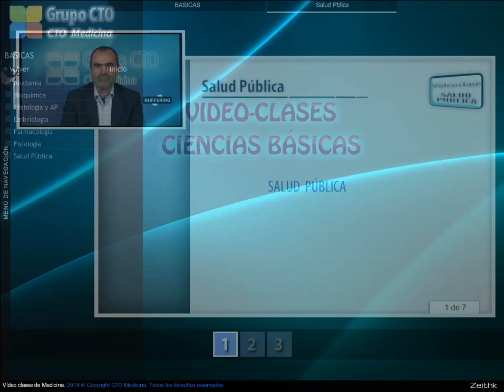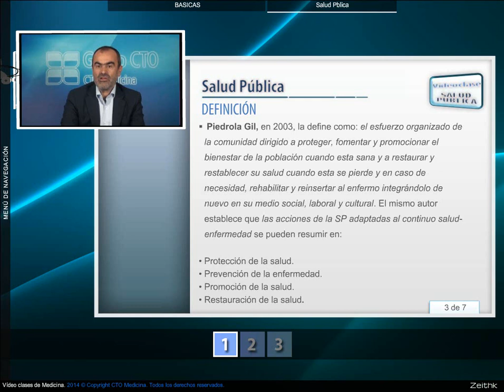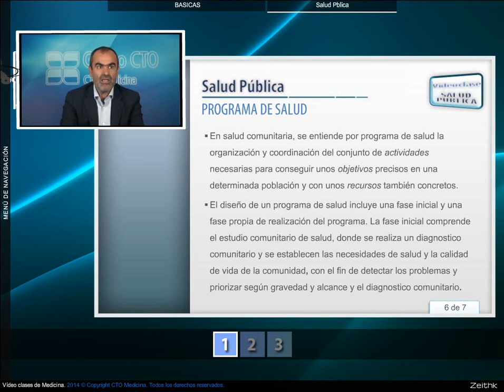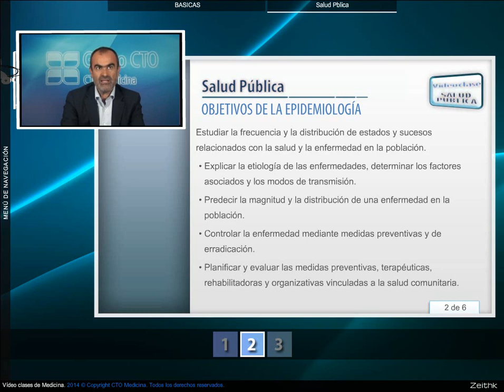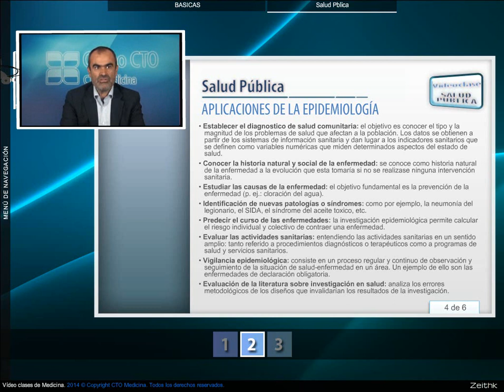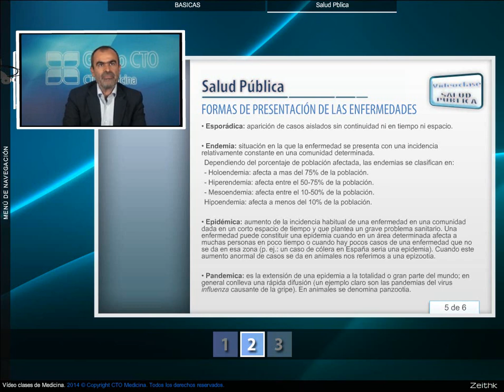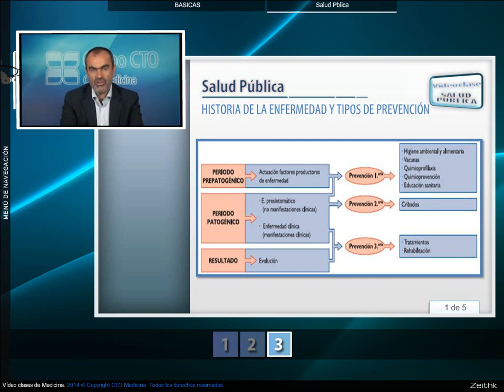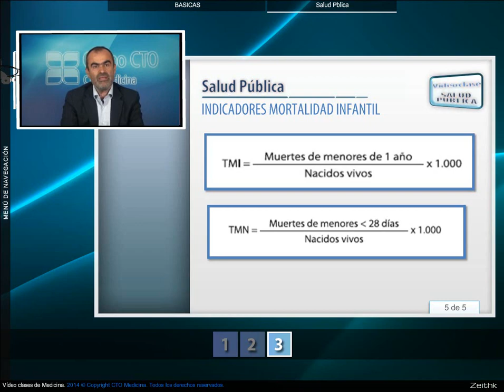Salud Pública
CTO ENARM